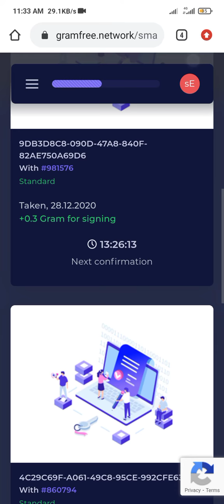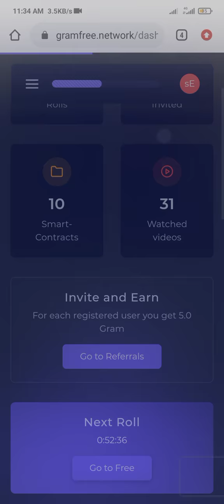Gramfree earn more money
Get More and free money without any investment